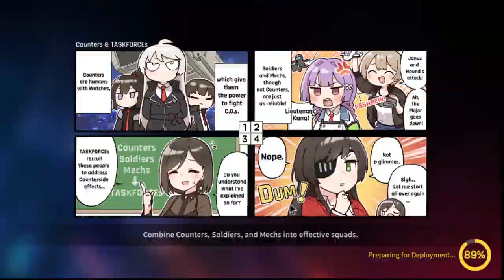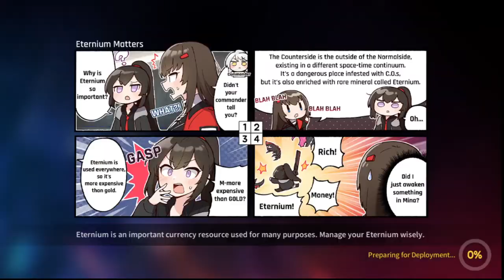Counter:Side Danger Close Regenerated Knight 4/22 13.5k no Replacer King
notable gear:
full cdr maze on Ministra
humagorgor for Awk Hilde
aspd maze+unique for Gaeun
anti-sniper bullet+chain for Awk Seo Yoon (prolly meme but my other gears are locked)